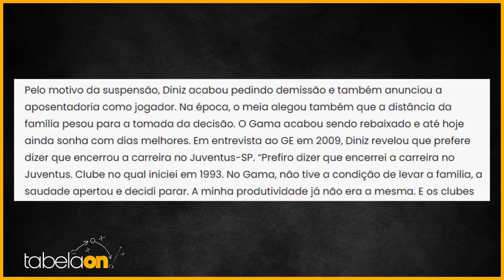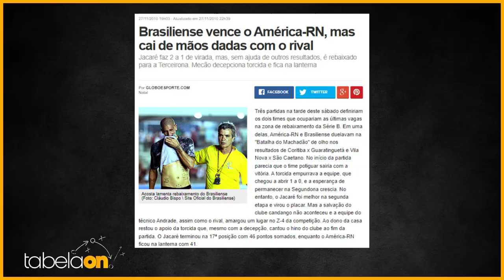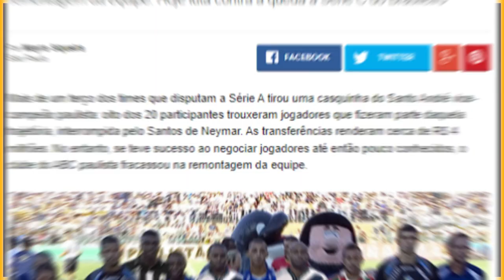🚨 Ascensão e queda: times da Série B que sumiram do futebol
Nesse vídeo eu falo sobre os times que passaram pela série B e estão em declínio no futebol brasileiro, alguns até fecharam as portas.
A parte 2 sairá logo logo!